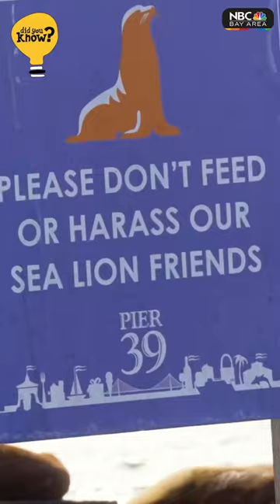Did You Know? Sealions took over Pier39 after the 1989 Loma Prieta